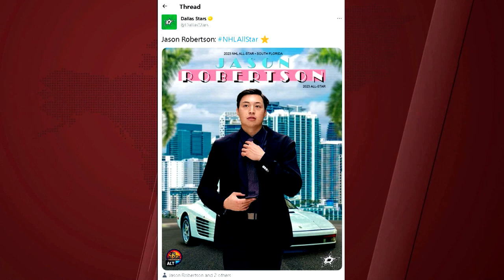Meet NHL's proud Pinoy MVP candidate Jason Robertson | TFC News California, USA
Now entering his third full season, 23-year-old Jason Robertson has steadily improved his game and is early favorite for MVP honors of the National Hockey League. Steve Angeles reports.